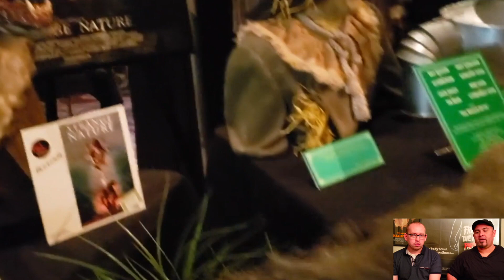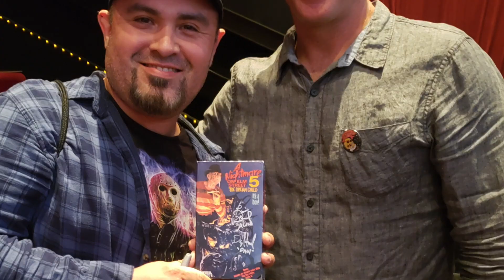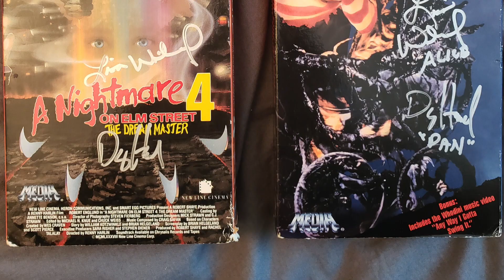TERROR RECOLLECT Season 1 ep2: Monsterpalooza/NOES 5 Screening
Welcome back to TERROR RECOLLECT! This show was made BY horror fans FOR horror fans. This is Episode 2 and, in this episode, we wanted to revisit and recap our experiences at the most recent Monsterpalooza convention as well as the Nightmare On Elm Street 5 30th Anniversary screening in Hollywood. Hosted by Frank and Leo. Music by St. Alexander.